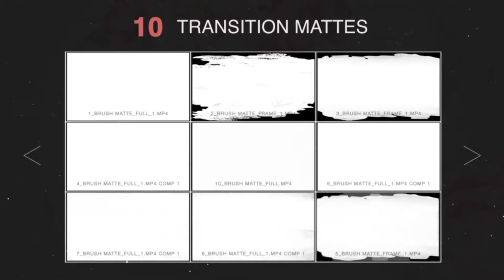Wedding Mega Pack 2 - OUR WEDDING TEMPLATE FOR AFTER EFFECTS 2018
VIDEOHIVE After Effects 2018 Project Files - Wedding Template for Adobe After Effects - Top 100 Beautiful Wedding Template - 100 Wedding Intro After Effects Template